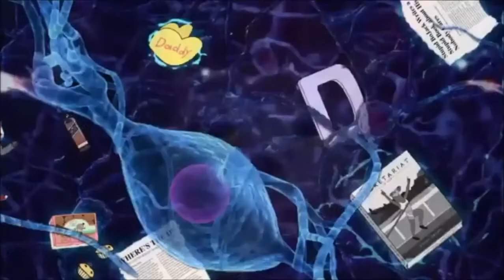top 5 melhores animações para ''adultos''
bojack horseman
futurama
mr pickles
a frequência Kirlian